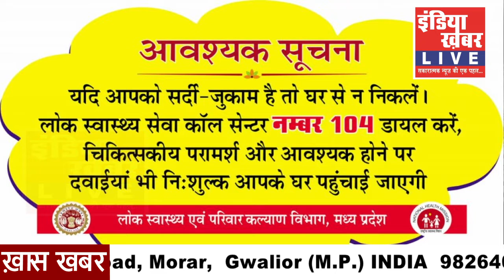कोरोना महामारी से निपटने के लिए, सामजिक संस्थाए, शहर के समाजसेवी और देश के युवा आये आगे